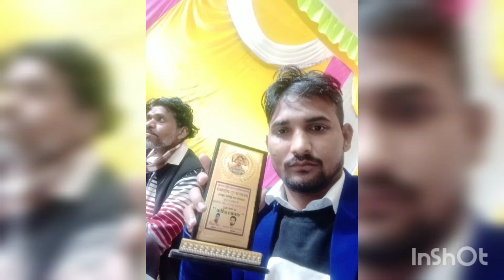आज कुछ और बढ़ा दें मेरे सर की ईंटें आज बच्चों ने खिलौने की तमन्ना की है